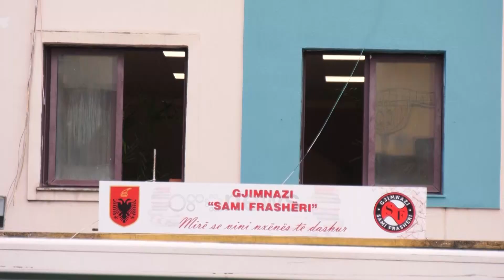Ora News - "Zbrazet" gjimnazi në kryeqyet, "Sami Frashëri" bëhet gati për shembje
Ka nisur zhvendosja e materialeve dhe boshatisja e godinës së gjimnazit "Sami Frashëri" në kryeqytet.

Godina është shpallur e pabanueshme pas tërmetit të 26 nëntorit dhe do të shembet.

Në oborrin e gjimnazit kanë zbarkuar mjetet e bashkisë që do të bëjnë dhe zhvendosjen e materialeve, ndërsa punëtorët kanë nisur punën për heqjen e tyre.

Mësohet se punimet kanë nisur në 11 të natës, ndërsa pritet të punohet me tre turne.